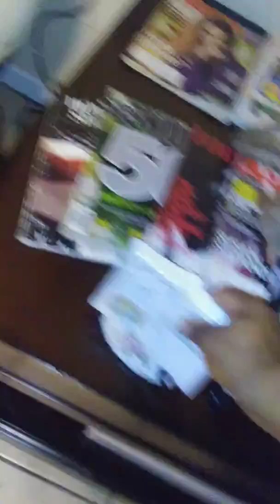Lorens 12th b-day party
She could'nt wait to eat the cake!